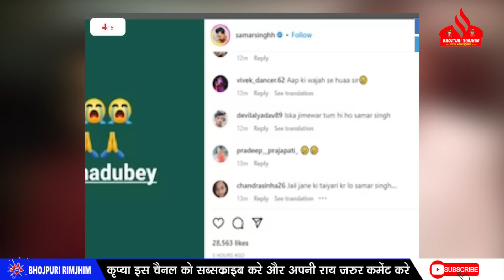Akanksha की जाने के पीछे के लिए इस हीरो को जिम्मेदार ठहरा रहे लोग, बोल रहे है गज़ब बाते - जेल जाने को